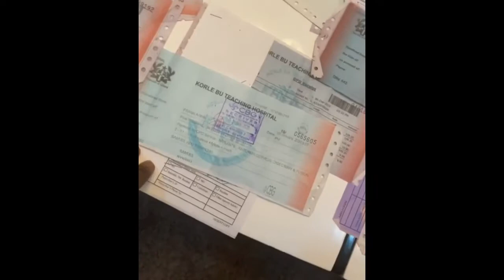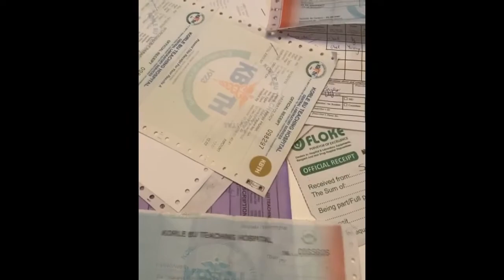Medikal Break Silence On Allegedly Abandon Fan @ Korle Bu With Proofs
AMG Medikal has finally break his silence on allegedly abandon fan who got injured at his welcome to sowutoum concert last year at Korle Bu.

According to Fella Makafui husband, the accusations leveled against him are all false and has present receipts of the medical bills he has been paying ever since the incident happen.